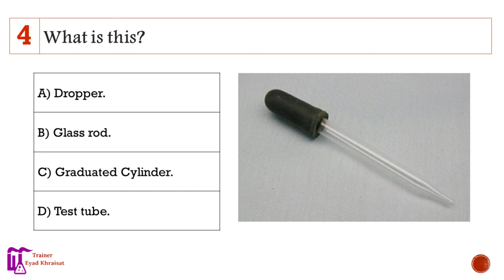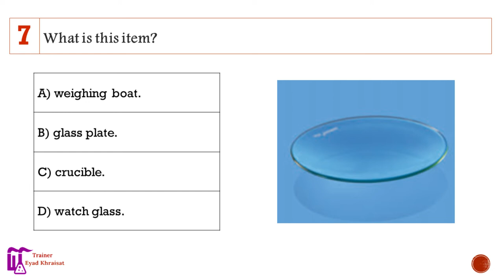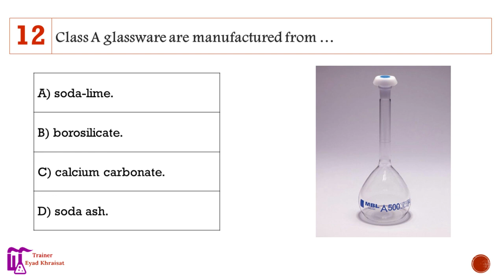Lab Glassware Quiz